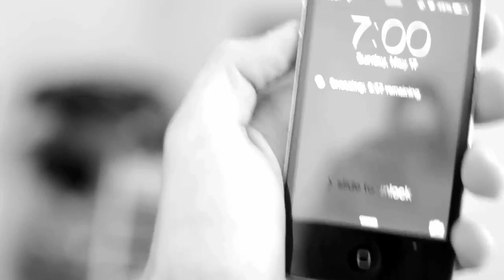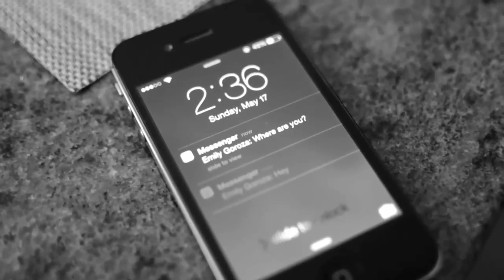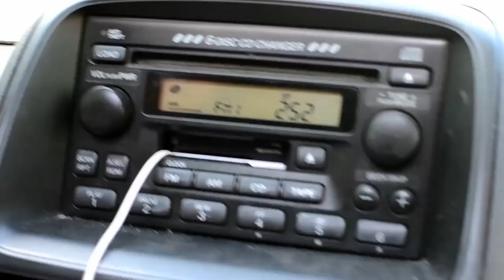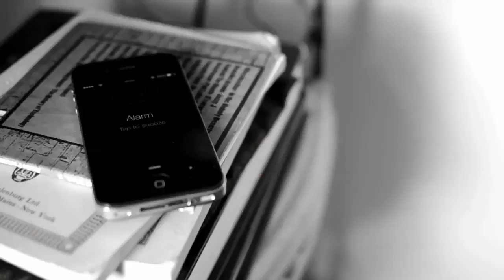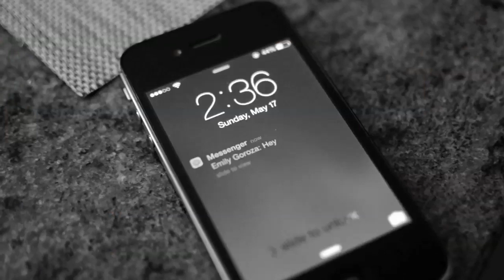Bipolar Disorder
Positive Mind Episode